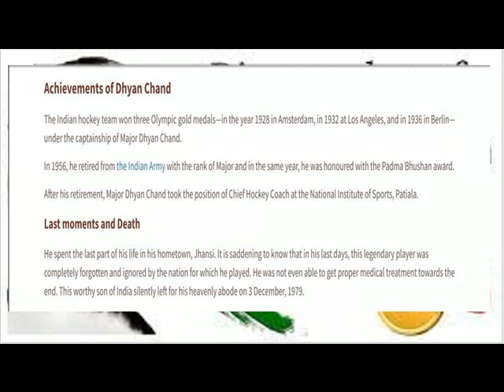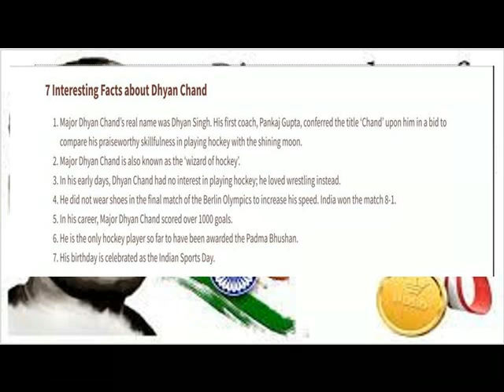DHYAN CHAND BIOGRAPHY = LEGENDS IN SPORTS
ENGLISH FERRY
CLASS 6
TERM 3
LEGENDS IN SPORTS
DHYAN CHAND BIOGRAPHY